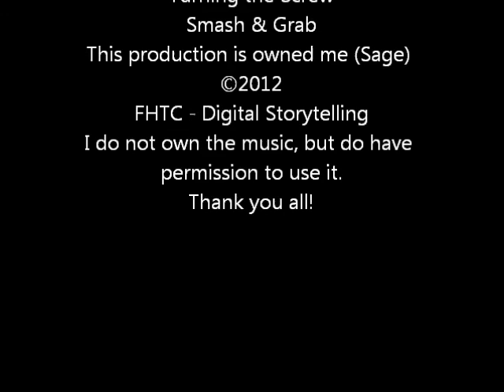No escape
This is the final product of the Church Night Scare videos.  Please let me know what you think, and don't be afraid to share!  I changed the name, hopefully its more interesting.  The storyline had to change due to some lighting issues but I think it turned out better.
This production of No Escape is not under public license, and is not to be used for any purpose without first acquiring permission from the owner.
FHTC - Digital Storytelling, project #3
Here are links to the Church Night Scare originals: